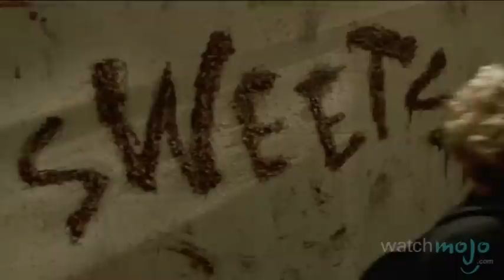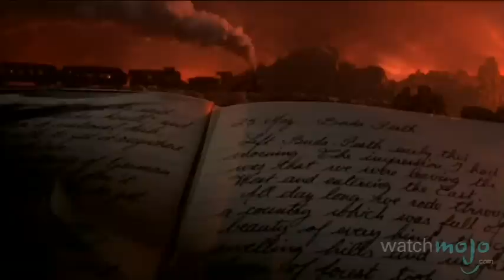10 kultowych filmów grozy z lat 90. - WatchMojo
Kto z nas nigdy nie oglądał filmów grozy. Produkcje, które miały nas straszyć powstawały juz od wczesnych lat XX wieku. Prześledziliśmy kilka dekad i wyróżniliśmy filmy, które są warte uwagi. W latach 90. nastąpiło odrodzenie horrorów. Tchnięto w nie nowe życie. Zobaczcie, które filmy stały się kultowymi.